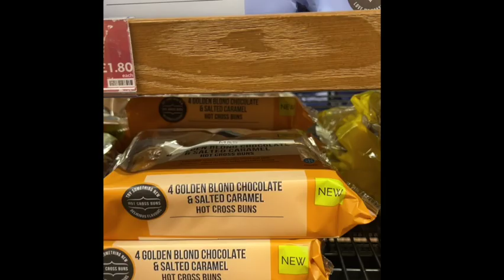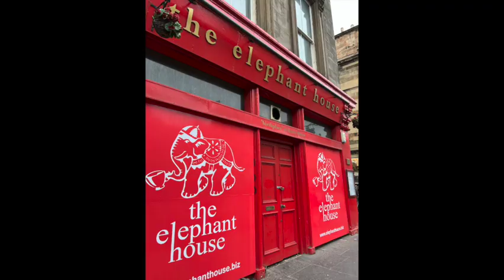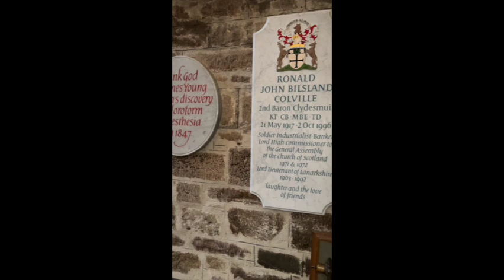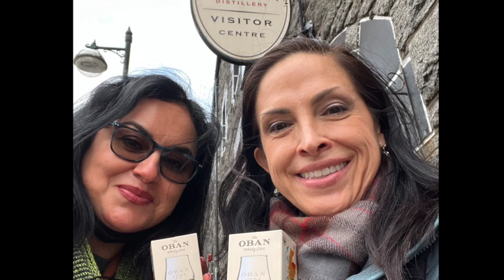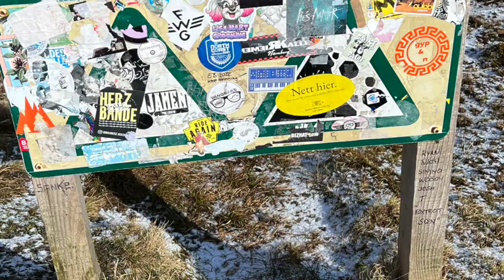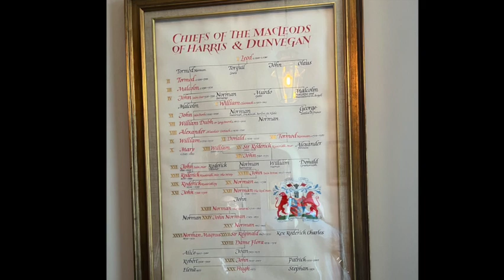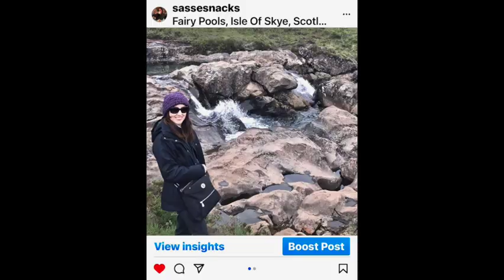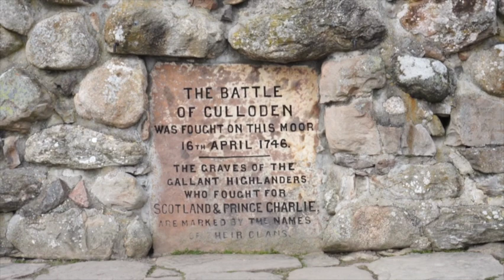SissEsnacks ASMR | Scatter Ashes | Fairy Pools | Isle of Skye | SassEsnacks Memories | Scotland | UK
Finally!  Our journey to the Isle of Skye is complete.  For those of you who love my sister, SassEsnacks, you know how long I've waited to make this trek.

COVID would stop us from travelling to Scotland in September of 2020 as I originally planned.  My mission was to scatter Sasse's ashes into the Fairy Pools on the Isle of Skye, as she had done for her friend, Linda on our trip in 2017. Finally, I planned the trip for April 2022, so that I could be there on the anniversary of her passing.

A few months before this trip, I discovered I had a half-sister whom I went to high school with, but never met.  When she discovered what I wanted to do, she volunteered to make the journey with me and share in scattering the ashes of a sister and brother whom she never met.  I am truly grateful to Mia for travelling with me and getting to Sasse's better at the same time.

I am proud to say that we DID accomplish our mission.  We scattered Sasse's and our brother's ashes on April 10, 2022, which was the 3rd anniversary of her passing and also our brother's birthday.

In this video, you will see lots of photos and videos from our entire trip.  I will time-stamp some events for you in case you don't want to watch the entire video.  I lowered the volume of the music so that it would still help you to relax and (hopefully) match the volume of my voice.  I sound like I'm whispering the entire time due to laryngitis.

Start of video:  Arrival in Edinburgh.  I love M&S, so I filmed there while I waited for Mia to arrive.

2:00 Bus tour of Edinburgh (I deleted a lot of it because it was so jumpy).
3:40 Holyrood Castle, Edinburgh.  Home of Mary Queen of Scots.
7:35 Grassmarket
8:23 Victoria Street
9:14 Lawnmarket Street
9:35 Greyfriar's Bobby
10:20 Smalled Pub in Scotland
10:32 Mary Dickson's Pub
10:50 Edinburgh Ghost Bus Tours (corny, but cute)
11:33 Edinburgh Castle
12:30 First voice video with SissEsnacks, Edinburgh Castle
15:45 The Royal Mile with flashbacks of SassEsnacks
16:08 St. Giles Cathedral
17:16 SassE amount of Midlothian
17:25 More Royal Mile
17:35 Cockburn Street
18:20 Gordon Ramsey's Bread Street
18:44 Doune Castle (Castle Leoch and Monty Python)
19:18 Oban Glenbervie Guesthouse
19:54 Oban Harbour
20:20 Breakfast and Glenbervie
22:05 Oban Harbour
22:28 Seafood on Oban Harbour
23:29 Oban Distillery (New and Old pics with SassE)
24:05 Oband Harbour (New and Old pics with Mia and SassE)
24:25 Glenfinnan Viaduct (the parking attendant said the train was coming, so we ran1)
25:25 Hogwart Express
25:44 Welcome to Portree (Isle of Skye)
27:15 SassEsnacks Memorial stroll to Marine House B&B (sorry, I can't control the warp in the video).  In 2017, it was Sasse's idea to visit the Isle of Skye to go to the Fairy Pools to scatter her friend, Linda's ashes.
30:54  I shared some 2017 videos I took of Portree Harbour because I think it's so beautiful.
33:14 Hike to Old Man of Storr (Saturday, April 9, 2022)
36:45 Where's SassE?
37:27 Old Man of Storr and view from there
39:12 SassE on our Old Man of Storr visit (her idea in 2017)
40:00 Hike down from Old Man of Storr
41:35 The Magical Old Man (disappearing act)
43:46 Dunvegan Castle, Home of McLeod Chieftans for 800 years
44:30 Where's SassE??? Dunvegan Gardens
46:02 The Fairy Flag of Dunvegan
47:55 An Corran Beach (must see at low tide, megalosaurus tracks.  SassE and I didn't know about this beach in 2017).
48:48 The Fairy Pools, Isle of Skye
50:50 First set of Fairy Pools
52:34 Gorgeous waterfall and pool
53:22 Scattering SassEsnacks' and Brothersnacks' ashes.
56:20 Pool where SassE scattered Linda's ashes
56:45 Lost sheep
57:15 Eilean Donan Castle
58:19 Urquhart Castle and Loch Ness
1:01:50 Culloden Battlefield
1:02:45 Clan Fraser
1:03:30 True Highland Coos

The video cuts off abruptly at 1 hour and 4 minutes.  Sorry!  I have no idea why.  I will post the last few minutes of the video in a separate post.

Mozart: Violin Sonata in G, K301 - Allegro - Arthur Grumiaux, Walter Klien
Mozart: Violin Sonata In B Flat, K 378 - Allegro Moderato - Arthur Grumiaux, Walter Klien
Mozart: Pieces For Piano & Strings, K 442 - Tempo Di Minuetto -  Beaux Arts Trio
Mozart: Violin Sonata In C, K 296 - Andante Sostenuto - Arthur Grumiaux, Walter Klien
Mozart: Violin Sonata In C, K 303 - Adagio, Molto Allegro - Arthur Grumiaux, Walter Klien
Mozart: Violin Sonata In F, K 376 - Andante - Arthur Grumiaux, Walter Klien
Mozart: Piano Trio In G, K 496 - Allegro - Beaux Arts Trio